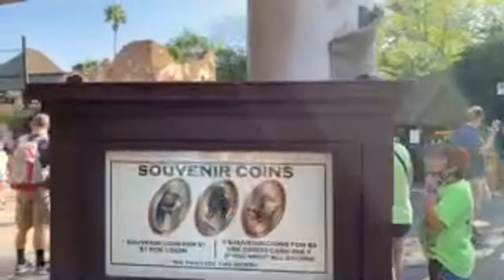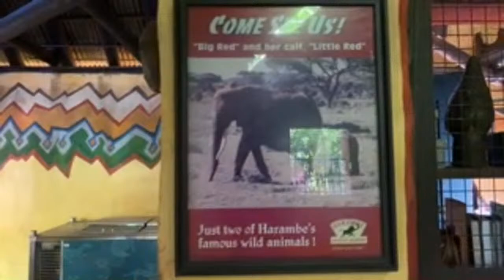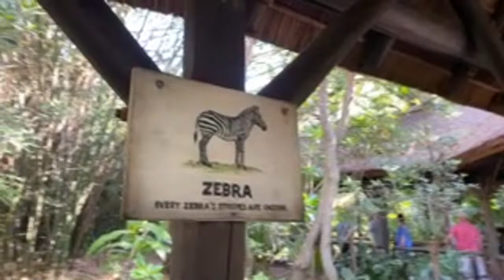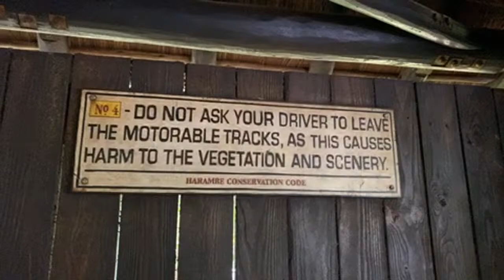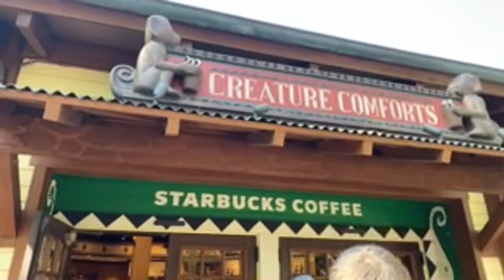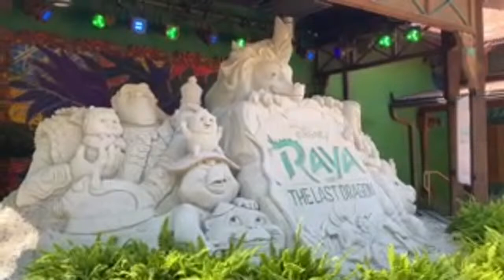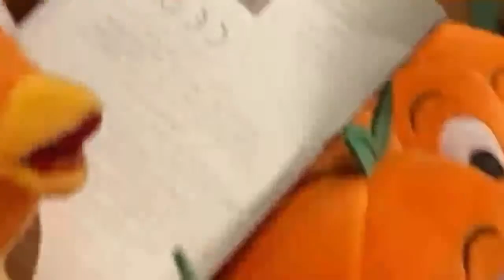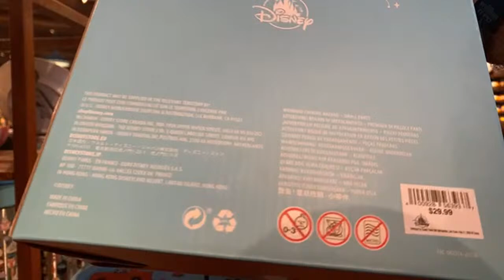Saturday Safari Livestream - Animal Kingdom 3/27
March 27, 2021 - WELCOME to a special Saturday edition of a Disney Parks Livestream today from Disney's Animal Kingdom Theme Park!  Join the live chat and let's talk about anything Disney, Universal or Travel this morning!

We need your help in growing our channel.  Have someone who would love to hang out in the Animal Kingdom with all of us this morning?  Send them the stream link or share the link on your social media and invite them to the Safari!

And please share our channel and videos with your friends and family who would enjoy joining us on our adventures!

Want to become part of our Magic Crew and get inside exclusives and giveaways?

Want some expert Walt Disney World, Universal Studios Orlando, or Cruise vacation planning at no cost to you?  We are at the Disney World and Universal Studios Parks and Resorts almost daily and can help you customize a vacation that fits your family.  We are travel agents with Travelmation, an Authorized Disney Vacation Planner.

We would love to hear from you through some Ear To Ear Magic Mail!  You can send us things at the following address:
14422 Shoreside Way, Suite 110, PMB 140